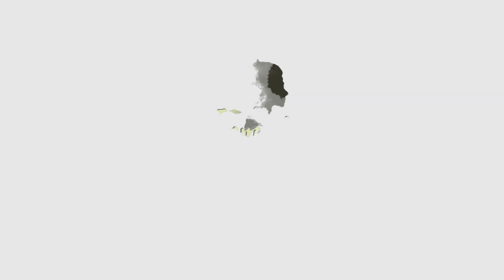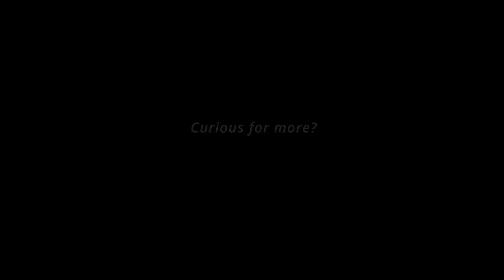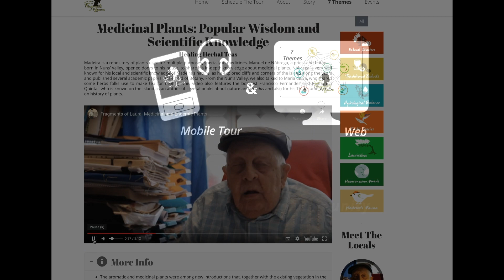Fragments of Laura Website Promo